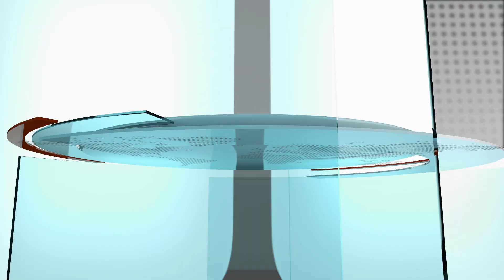Extra Journaal 9 December 2019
1.       Rufus McWilliam overleden
2.       Weer LBD’er opgepakt
3.       Grote actie politie
4.       Minister ontkent kritiek
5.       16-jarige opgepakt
6.       Nieuwe vlucht United Airlines
7.       Miss Universe 2019